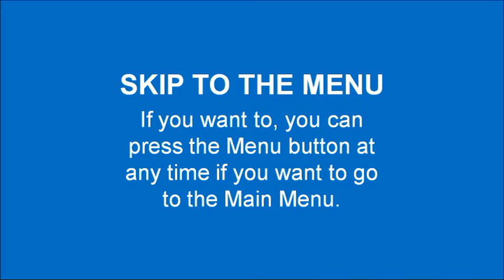Opening a Max Andrew DVD (UK)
When you're playing a Max Andrew DVD, this is how it opens in the UK. Don't worry, there will be a US version on the opening.

1. Warning Screen
2. Max Andrew Distribution Home Entertainment logo
3. Clever Entertainment logo
4. Skip To The Menu Screen
5. Beware Of Illegal DVDs Warning
6. Then goes to the menu

The Clever Entertainment logo you saw was a home video label for each DVD with that logo. But that's not all, they are other labels like:
Toadlover123 Anywhere and DMS Home Video (UK) or DMS Home Entertainment (US). If a Max Andrew DVD doesn't contain these labels mentioned, then there will be no label on the side of the cover.

BWS Rating: GREEN (3+)

Check me out on Google+, Scratch, deviantART and Twitter.

Check to see if the Official Copyrighted Work hologram sticker on the bottom right is shown. If not, please report the infringing video in the comments below.

WARNING: I do NOT accept rude comments, chain letters, trolling spams or bad language!

Any people doing these actions will result in blocking you from my YouTube channel.